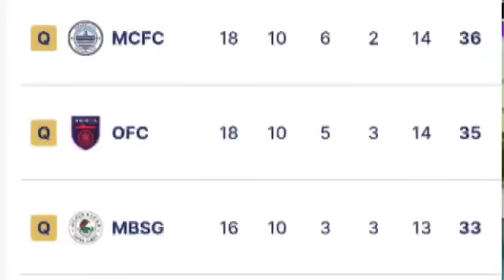8 কোটির সবচেয়ে ভয়ঙ্কর স্ট্রাইকার সই করছে মোহনবাগান 🗞️ মোহনবাগানের ঘরে আগুন লাগাচ্ছে মুম্বাই 💥💥💥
Hi..
     Friends..

8 কোটির সবচেয়ে ভয়ঙ্কর স্ট্রাইকার সই করছে মোহনবাগান 🗞️ মোহনবাগানের ঘরে আগুন লাগাচ্ছে মুম্বাই 💥💥💥